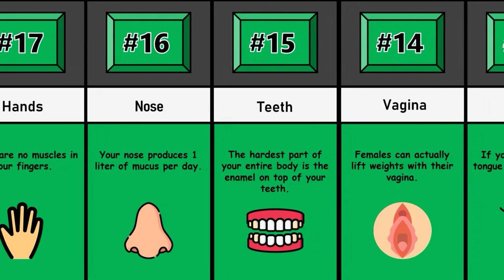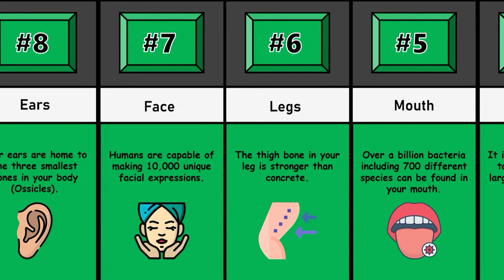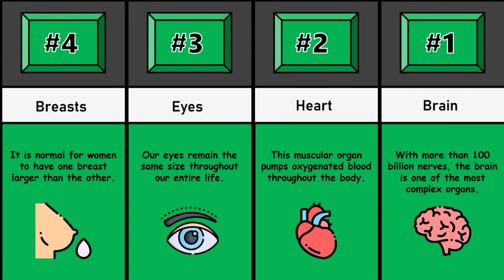Our Top 20 Favorite Body Parts 2023 👀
This video is about Our Top 20 Favorite Body Parts and some fun facts about these body parts which you most likely didn't know already. Many people worldwide have selected different body parts as their favorite but this video highlights the ones which are mostly selected among these people.

Our Top 20 Favorite Body Parts 👀

All The Images Used In This Video Are Free To Use